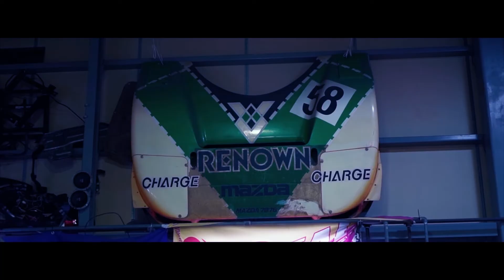7vvch - Born To Fly